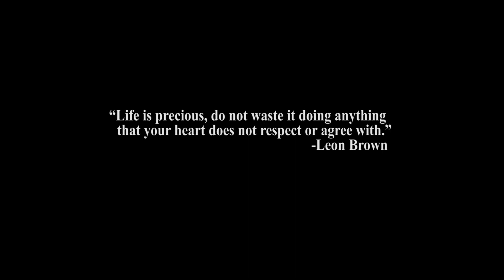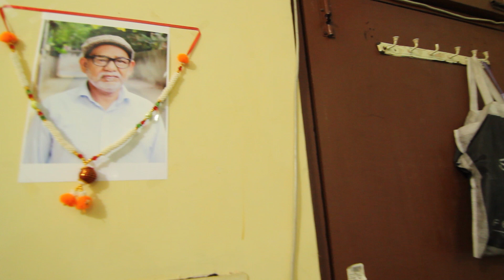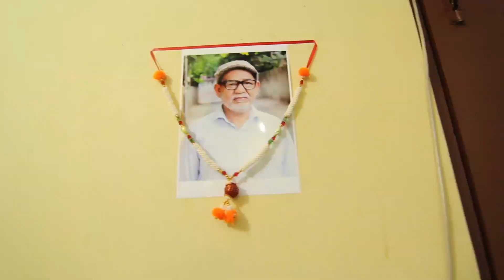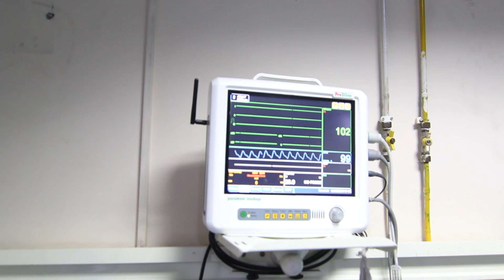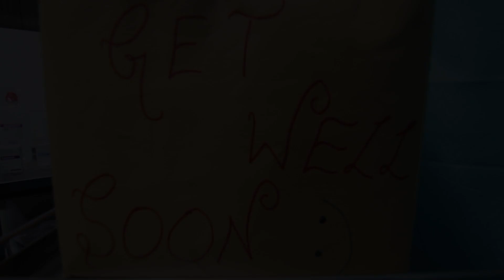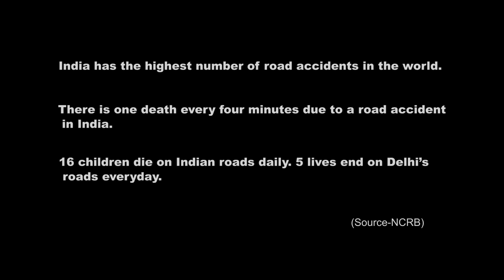HELMET - Hindi Short Film | Nitesh Raj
There is one death every four minutes due to a road accident in India. Here, we have tried to give an some extremely relevant message through the film helmet. We hope you take this issue seriously and will share it with as many people as possible.